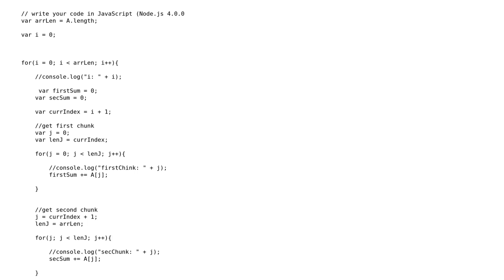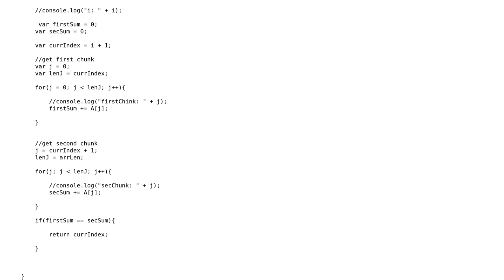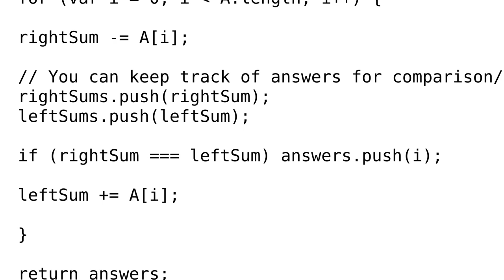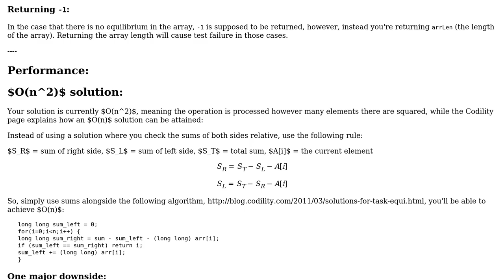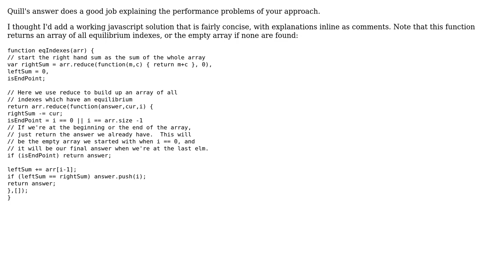Solving for equilibrium index in an array (3 Solutions!!)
Solving for equilibrium index in an array

With thanks & praise to God, and with thanks to the many people who have made this project possible! | Content (except music & images) licensed under CC BY-SA | Music | Images & others | With thanks to user Quill user nlambert user mirzahat user Jonah and the Stack Exchange Network Trademarks are property of their respective owners. You are responsible for your own actions.